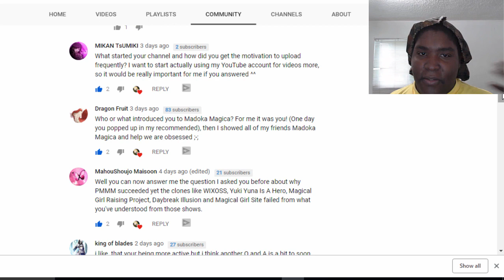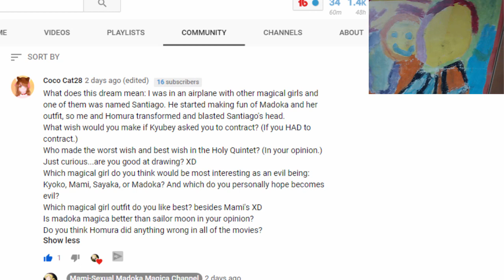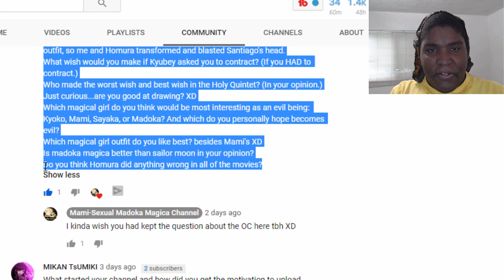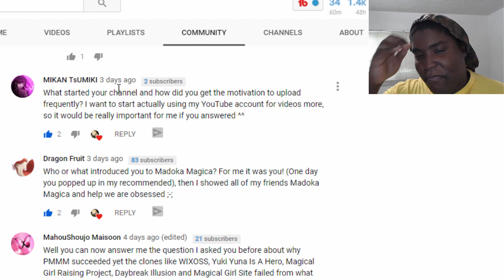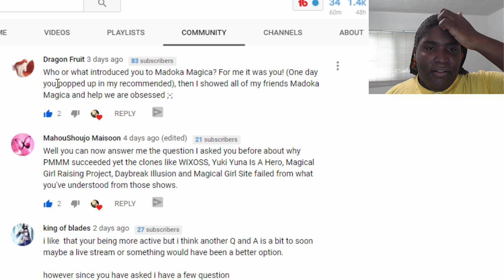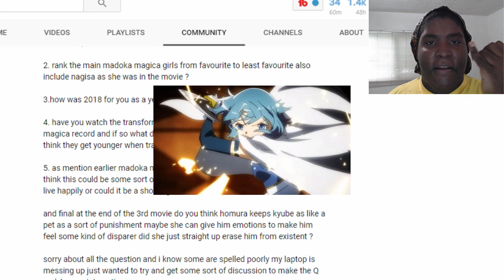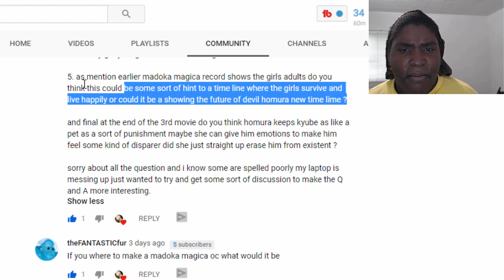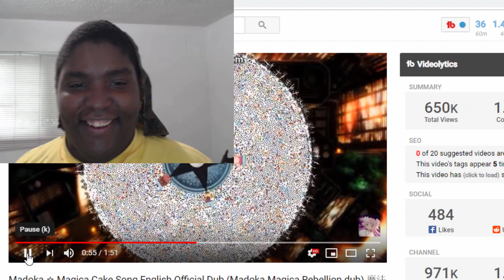Grown Up Madoka Magica Holy Quintet? Worst Wish In Madoka?, Failure Of Madoka Clones + MORE! - Q&A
TUESDAY Q&A! I ANSWER ALL OF YOUR MADOKA MAGICA QUESTIONS such as WHAT ARE THE NEW ADULT TRANSFORMATIONS IN MAGIA RECORD?

Meaning Grown up Madoka Magica Holy Quintet And WHO MADE THE WORST WISH In Madoka?, THE FAILURE OF MADOKA CLONES, WHO HAS THE BEST CHARACTER DESIGN As well as DID HOMURA DID ANYTHING WRONG meaning is the Homura did noting wrong meme correct And IS MADOKA BETTER THAN Sailor Moon? + MUCH MORE!!!

This is the Q&A I made a week so ago responding to much of what you all asked and was a mixture of Madoka Magica related questions as well as some other questions regarding Magia Record and its future when it comes to the anime and 4th movie and how what takes place in Magia record could be used in 4th movie and also answer some more personal questions like how I got into youtube and why I came back

If you wanted to know my thoughts regarding Grown up Madoka Magica Holy Quintet Anime it can be fond in this video and answer tons of other questions about the other girls in the series and talk about what inspired me to come back to youtube and also reveal my thoughts on Homura Akemi in the idea of if she was wrong in the series maning I answer the meme did Homura do anything wrong?

I also got a question relating to failure of Madoka clones which I answer and talk about my favorite Madoka character design